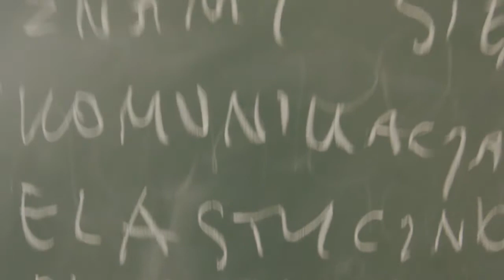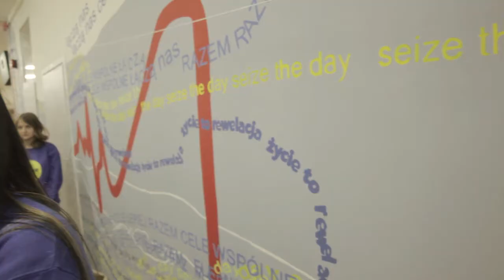Finał projektu Be Brave w Czchowie